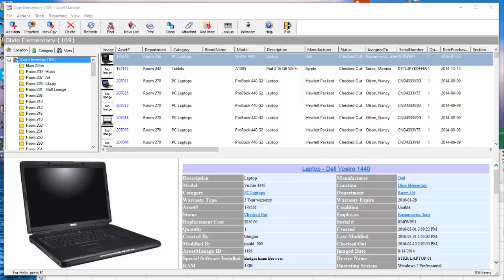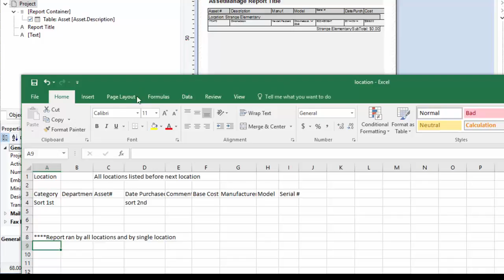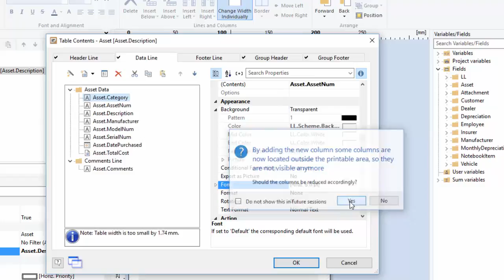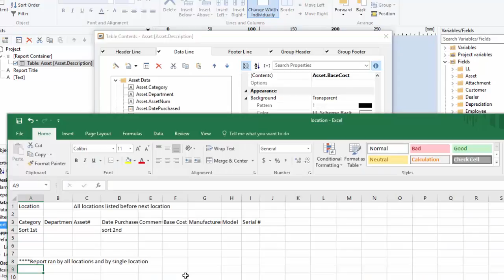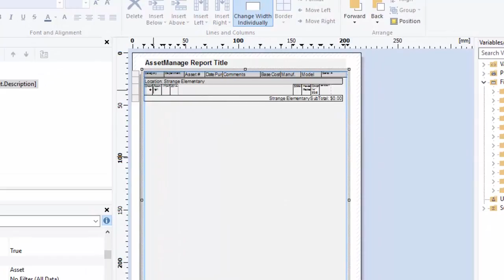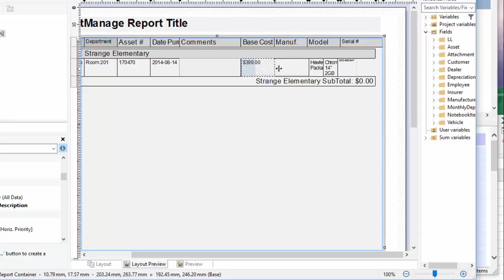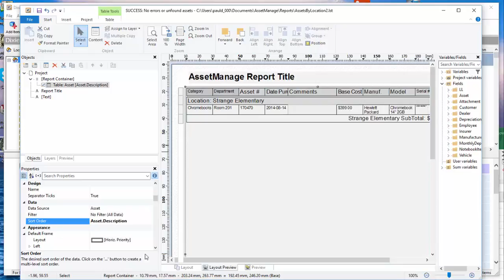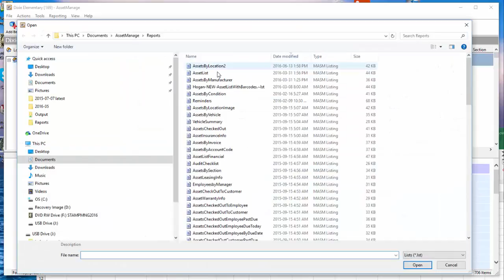Editing Reports In AssetManage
How to take an existing report and make changes to the fields as well as the sort order of the report.

0:24 Changing the Assets by Location report
1:19 Editing the fields shown In the report
2:22 Adding the department field to the report
5:05 Adjusting column widths